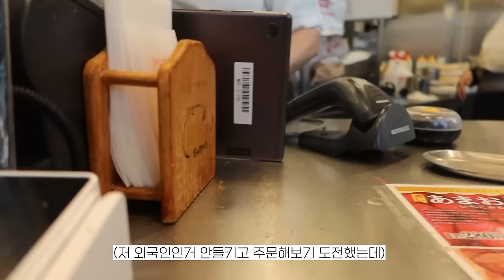찐따남과 연애하면 힘든이유...🤦‍♀️ (코타 부모님의 럽스토리••💓) 후쿠오카 숨겨진 비밀섬 나들이 vlog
코타는 그냥... 찐따미 스타일이 잘 어울리는 것 같아요...너드미라고 해줍시다ㅠ
네...사실 파묘 보고 이도현 스타일에 반해서 어떻게 좀 스타일이라도 비벼보려고 했는데
코타는 그냥 코타네요.

🎉 𝐫𝐨𝐦𝐚𝐧𝐝 𝐒/𝐒 𝐒𝐏𝐑𝐈𝐍𝐆 𝐅𝐄𝐕𝐄𝐑 🎉
⚠️신제품 런칭 특가
행사 기간: 4/1(월)~4/30(화)

📌[기획] 베러 댄 컨투어 기획세트 (진짜 이런 기회 없습니다,,,)
24,000원 ▶ 19,900원

▪︎금액대별 추가 사은품▪︎
*일자 및 채널별로 상이하며, 소진 시 조기 종료될 수 있습니다.

🎀 1. 멜팅 팟 02 블랙베리 팟 증정

🎀 2. 멀티빔 01 진주 증정
- 롬앤 제품 3만원 이상 구매시 (4/1~4/30 올영 온/오프라인 or 공식몰)